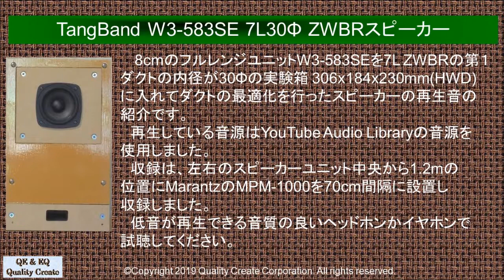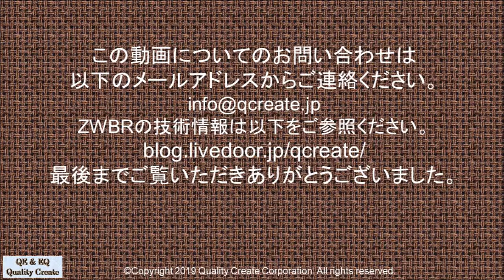TangBand W3-583SE 7L30Φ ZWBRスピーカーの再生音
8cmのフルレンジユニットW3-583SEを7L ZWBRの第１ダクトの内径が30Φの実験箱 306x184x230mm(HWD)に入れてダクトの最適化を行ったスピーカーの再生音の紹介です。再生している音源はYouTube Audio Libraryの音源を使用しました。収録は、左右のスピーカーユニット中央から1.2mの位置にMarantzのMPM-1000を70cm間隔に設置し収録しました。低音が再生できる音質の良いヘッドホンかイヤホンで試聴してください。
ZWBRの技術情報は以下をご参照ください。